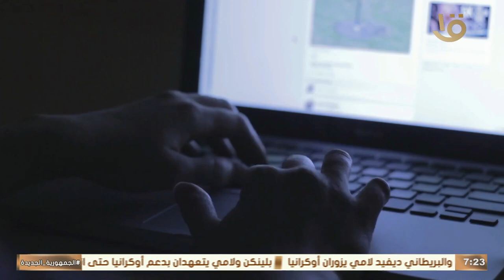تريندز | السوشيال لاب.. تحليل لحساب الفنانة أمينه خليل على إنستجرام ويتابعها 4 مليون و800 ألف متابع